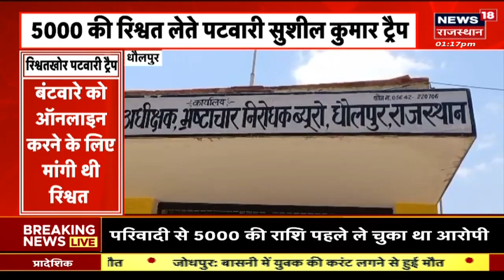Breaking News: CM Ashok Gehlot ने मंत्रालयिक कर्मचारियों का समाप्त करवाया अनशन |Rajasthan |Congress